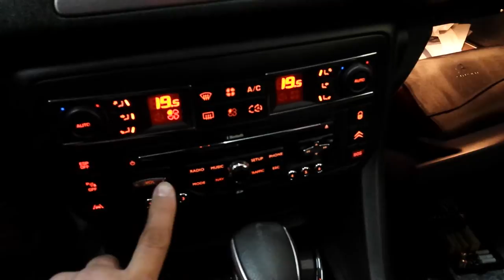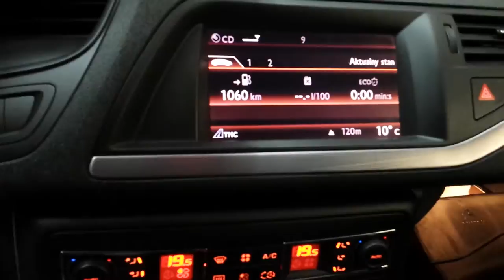Citroen C5 Audio System HX165 DUST+ HX10SQ +R105.4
Nowy C5 z zamontowanym kompletnym, wysokiej jakości kompletem Audio System Germany. Subwoofer Audio System HX10SQ (membrana z karbonu) + wzmacniacz Audio System R105.4 + genialne głośniki Hi-End Audio System HX165 DUST.
Z tyłu zestaw Audio System R165